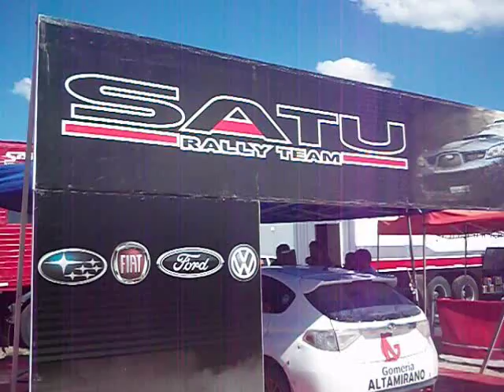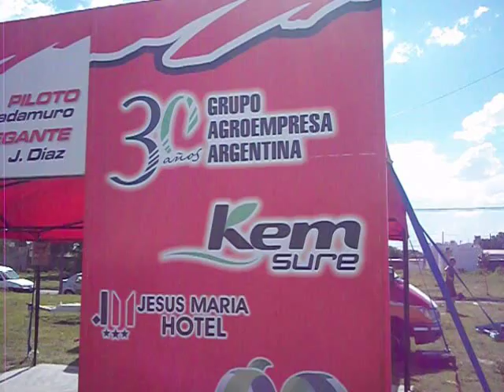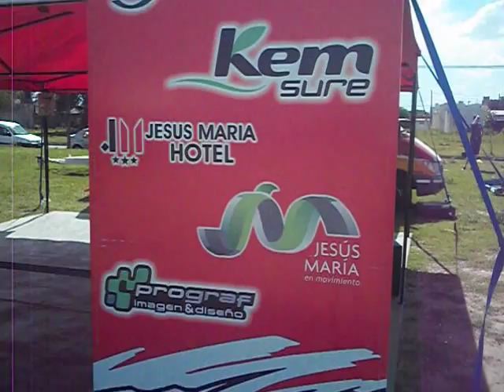RALLY RIO CUARTO 2013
7ma FECHA RALLY CORDOBES 2013
RALLY DE PRIMERA - ACORDOBA146 - AGUSTIN CORDOBA